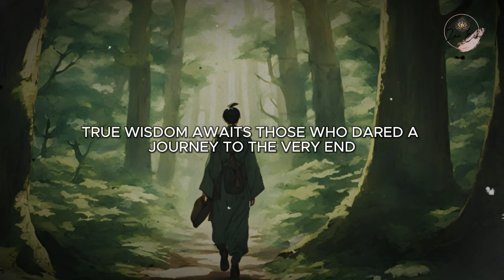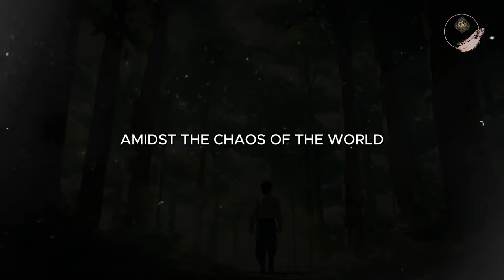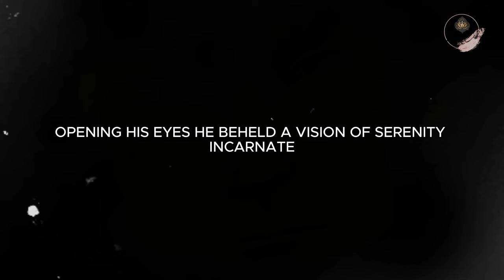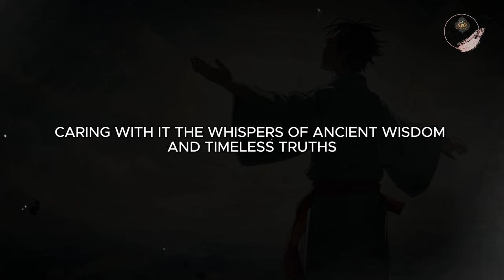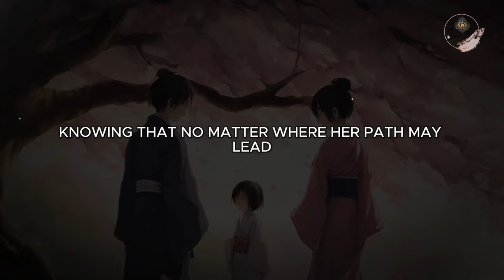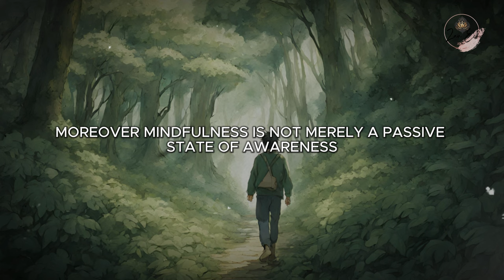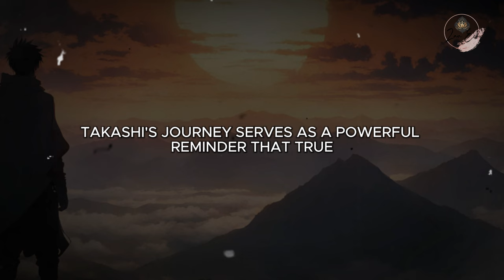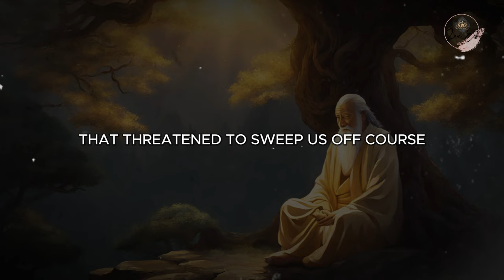Discovering Inner Peace: A Zen Story for Mindful Living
In this enlightening video, embark on a transformative journey of self-discovery with "Discovering Inner Peace: A Zen Story for Mindful Living". Explore profound insights and timeless wisdom that will guide you towards a more harmonious and mindful existence. Join us as we unravel the secrets to inner peace and unlock the path to lasting tranquility. Dive deep into the essence of Zen storytelling and emerge with a newfound perspective on mindful living. Watch now to begin your quest for inner serenity.

Step into the realm of enlightenment with our latest video Immerse yourself in the wisdom of Zen stories and Buddhist teachings that have stood the test of time. Let the gentle guidance of ancient philosophy illuminate your path to inner peace and mindfulness.

Time Stamp
00:00 - intro
20:43 - 1. The Importance of Mindfulness
22:55 - 2. Seeking Guidance
25:05 - 3. Embracing Inner Wisdom
27:19 - 4. The Power of Connection
29:51 - 5. The Journey Towards Enlightenment